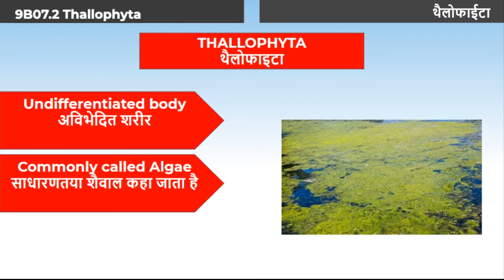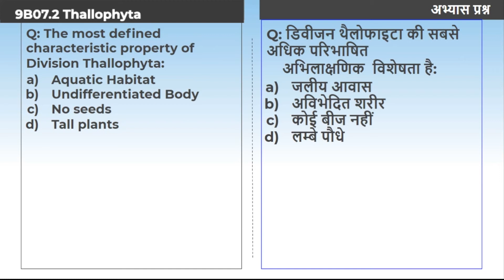2. 9B07.2 CV2 थैलोफाईटा | Thallophyta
Chapter: जीवों में विविधता